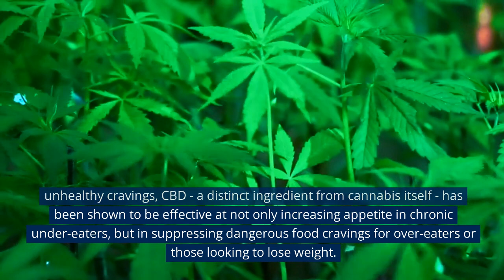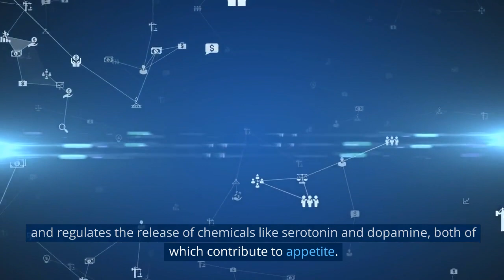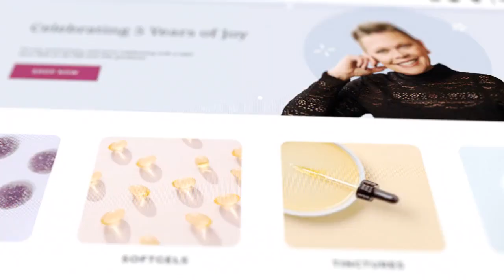5 Great Reasons to Try CBD for Appetite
Did you know CBD can help with anxiety and appetite control? Discover how CBD, separate from cannabis, effectively increases appetite in under-eaters and curbs food cravings for weight loss. By interacting with the endocannabinoid system and providing soothing effects, CBD stimulates appetite while reducing nausea and dizziness. It also regulates neurotransmitters like serotonin and dopamine, curbing overeating tendencies and enhancing sleep quality. Joy Organics offers premium CBD products for safe appetite management, prioritizing organic ingredients. Whether you want healthier eating habits or stress reduction, consider trying CBD for appetite. Visit Joy Organics dot com to learn more.